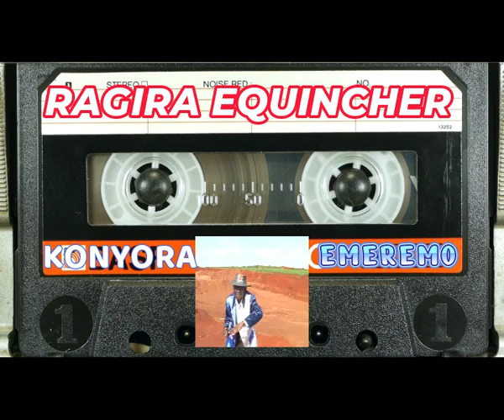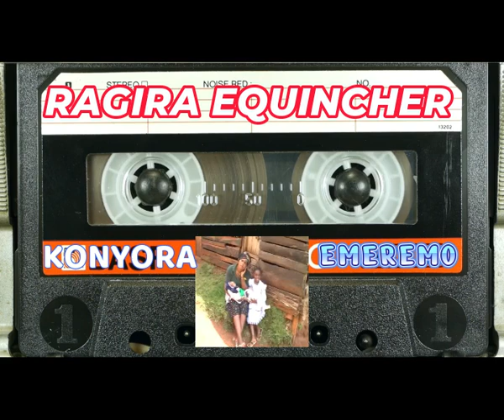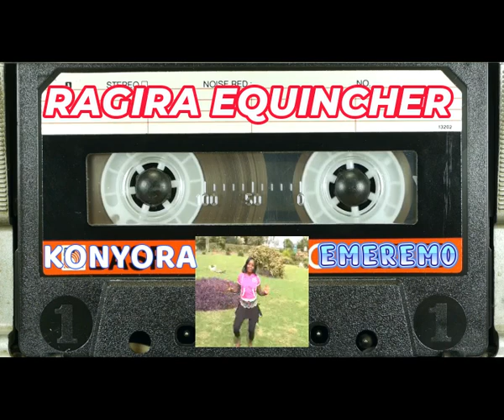RAGIRA EQUINCHER TRACK KONYORA EMEREMO NEKEEGWA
hi as ekiage kiomogusii tv im here to request you to get tape to mp3 converter contribution no.0728282332
till.9503933 philip keana